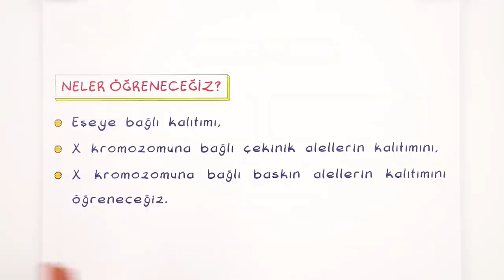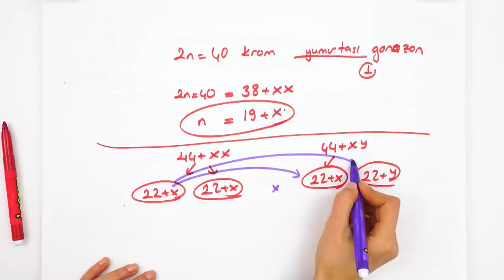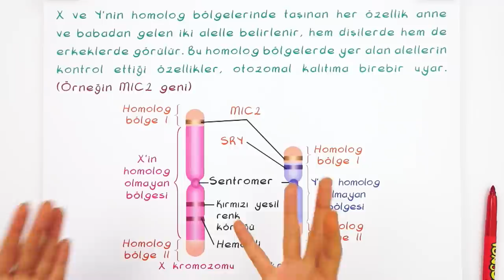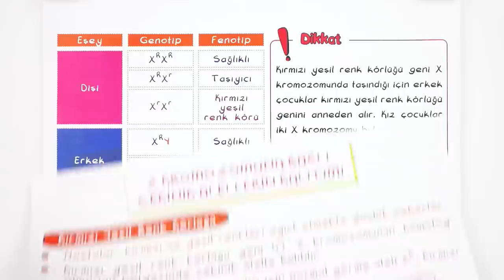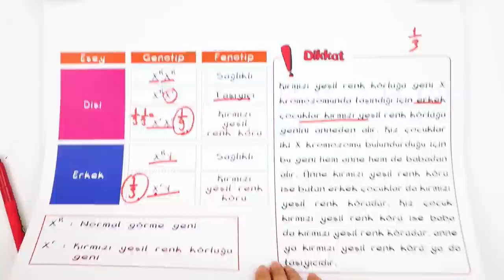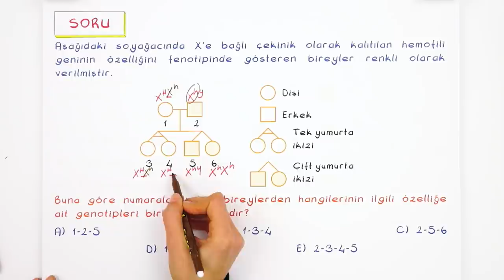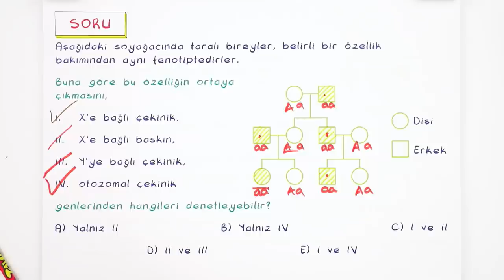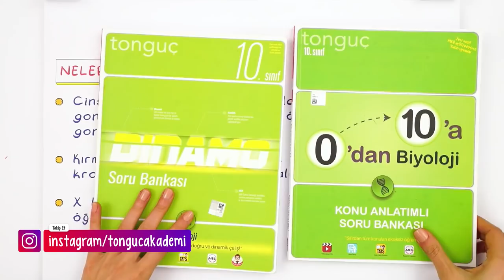Eşeye Bağlı Kalıtım | 10. Sınıf Biyoloji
Biyoloji dersinde ''Eşeye Bağlı Kalıtım" konusunu detaylı konu anlatımı ve yeni nesil soru çözümleri ile öğreniyoruz.🤓